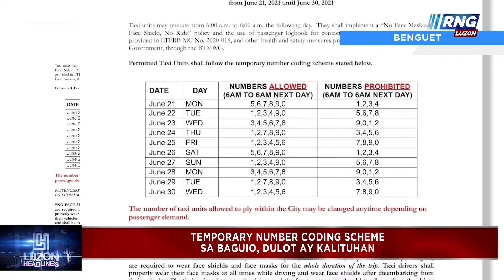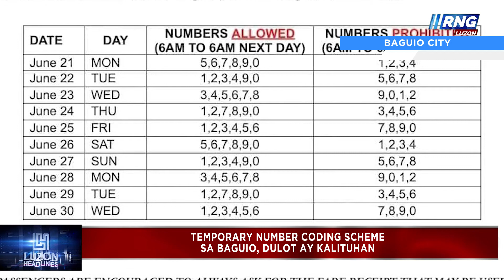Mga taxi driver, nalilito sa temporary number coding scheme ng Baguio